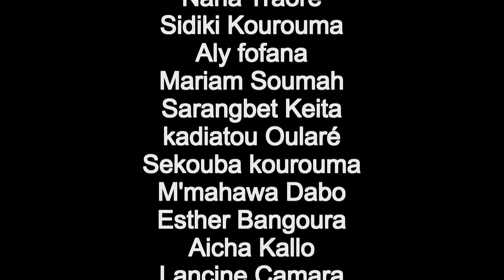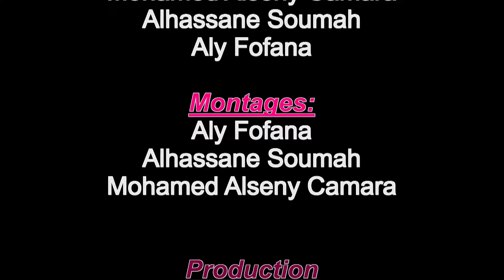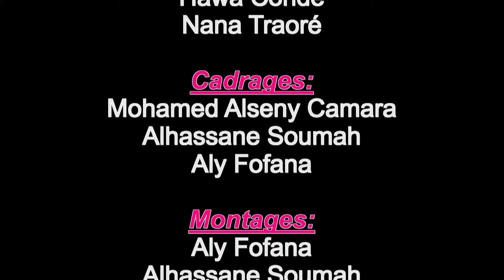GNIN DJOU Ep52&54 Nouveau Film Guinéen Version Malinké